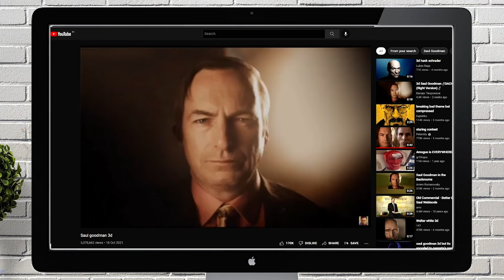When You Delete "h" in "watch" on a YouTube Link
Do not delete the "h" in "watch" on any Youtube Link

There seems to be YouTube easter egg when you remove the words "h" from the "watch" in any YouTube URL (youtube watc). It redirects you to a creepypasta.